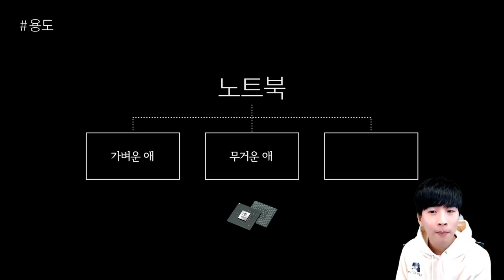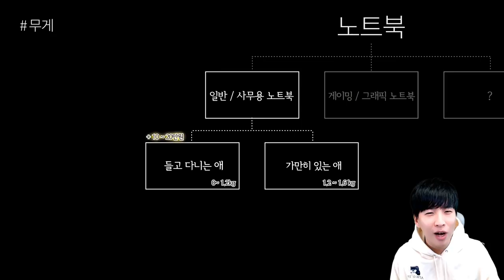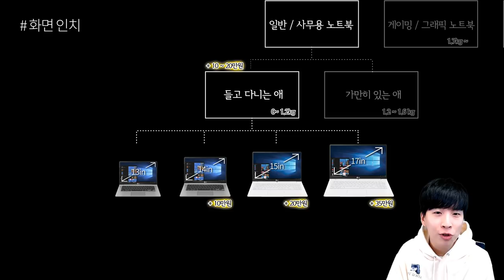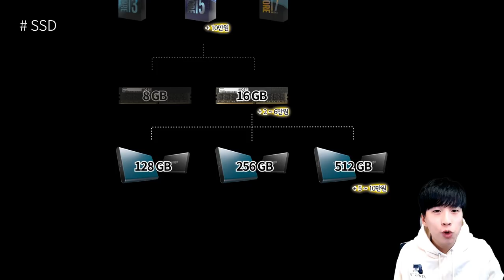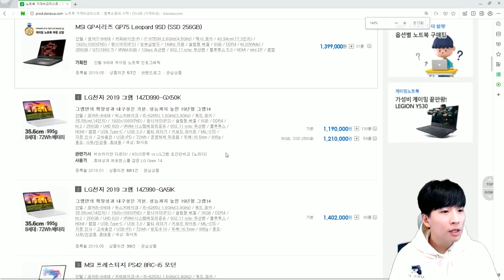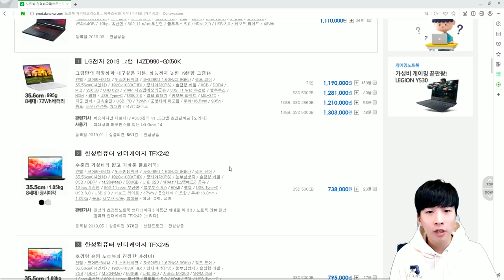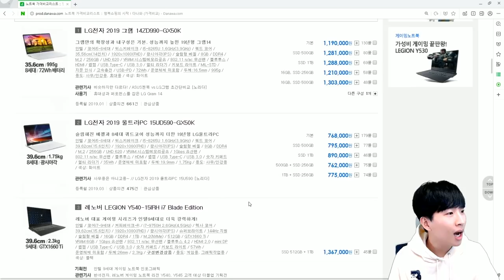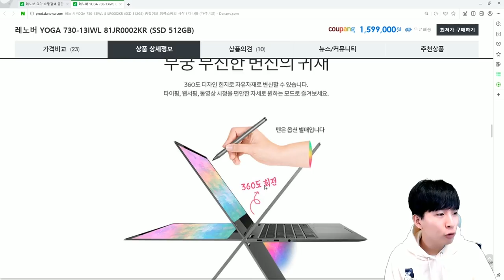노트북 고르는 법 쉽게 알려드립니다 (feat. 사무용)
이번 영상은 예전에 만들었던 노트북 영상이 제 주변 어르신들이 많이 보신다는 제보를 받고 어르신들을 위한 노트북 구매에 필요한 가이드를 만들어 드립니다.

컴퓨터 전문용어 없이, 나에게 꼭 필요한 사무용 노트북을 파악하고, 자세한 사양까지 정한 후, 실제로 웹사이트에 가서 노트북을 살 때 어떤 것을 중점적으로 봐야 되는지 현장실습이 이루어집니다.

이 노트북으로 나에게 꼭 맞는 사무용 노트북을 쉽게 사보세요!

*감기가 걸렸읍니다*